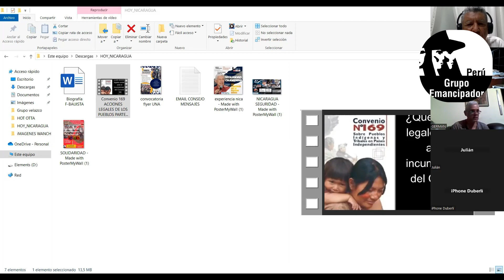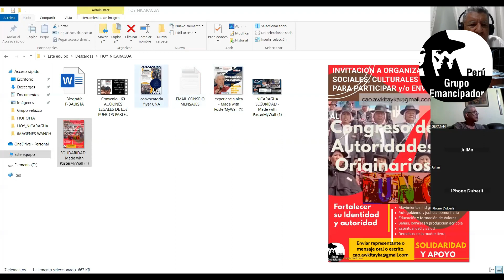FRANCISCO BAUTISTA-RESPUESTA A PERGUNTAS Y COMENTARIOS-SEGURIDAD CIUDADANA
Diempre los comentarios post confefrencia y sobre todo las respuestas constituyen muchas veces lo mas interesante por su caracter polemico y por su condicon de constituir resumen del tema.
Aqui la parte final del conversatorio con Francisco Bautrista, a quien agradecemos publicamente su disposicion a tratar el tema con tanta dedicacion y amplitud.